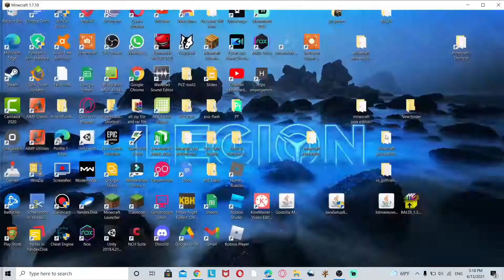Mutant obsidian golem vs obsidian golem